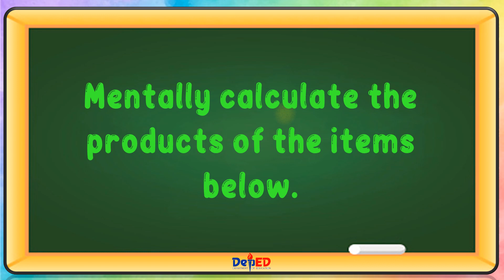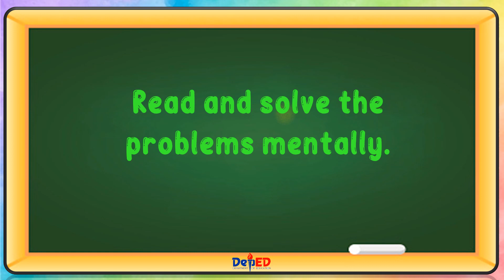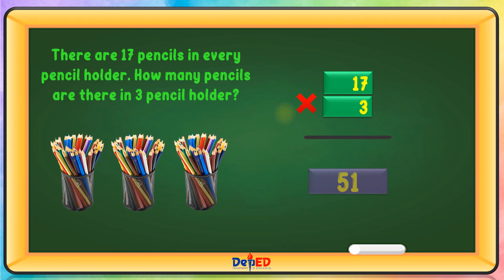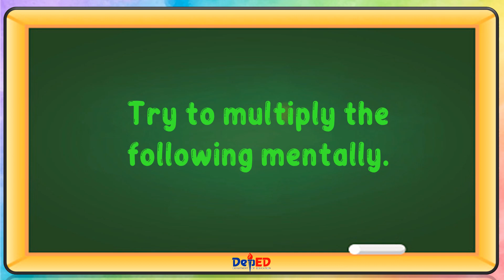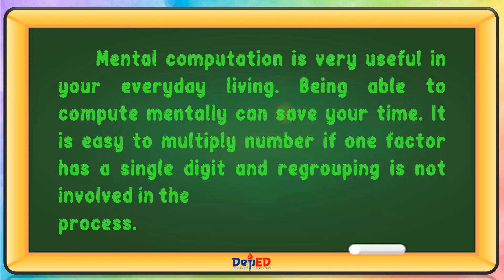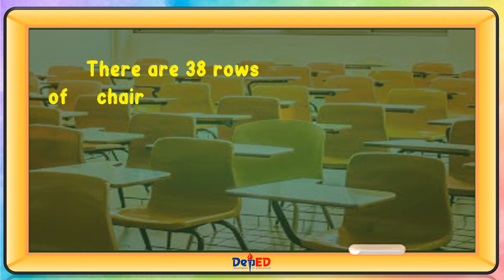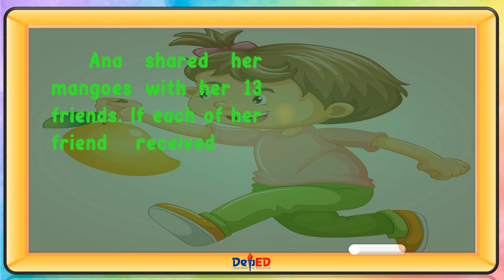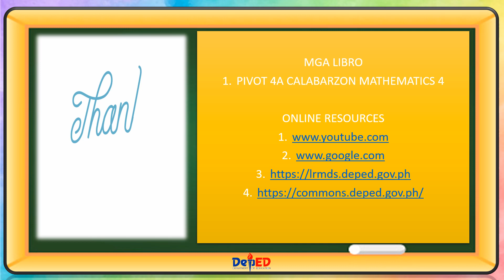MATH 4 | MULTIPLYING MENTALLY 2 DIGIT NUMBERS BY 1 TO 2 DIGIT NUMBERS | WEEK 4 | LESSON 1 | QTR 1